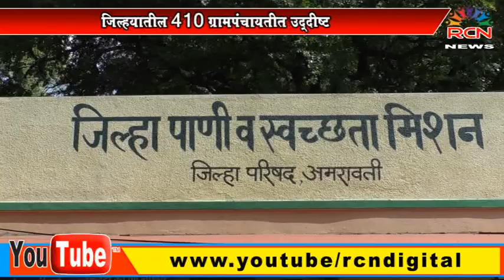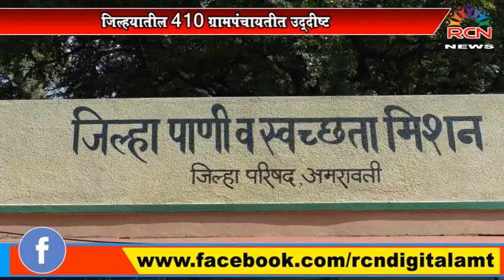RCN_DIGITAL NEWS@अमरावती जिल्हा_परिषदेचे_स्वच्छ,सुंदर,सामूहिक_शौचालय_अभियान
!! जिल्ह्यातील ४१० ग्रामपंचायतीत उद्दिष्ट
!! तीर्थस्थळ,यात्रा,बाजार येथे सामूहिक शौचालय

- बातम्यांसाठी संपर्क करा - RCN NEWS, तिसरा माळा, मनपा संकुल, राजापेठ पोलीस स्टेशन जवळ, राजापेठ, अमरावती 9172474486